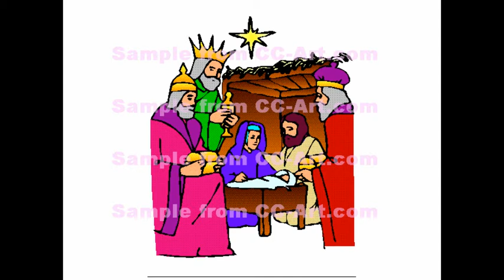Presence of the Lord-Blind Faith